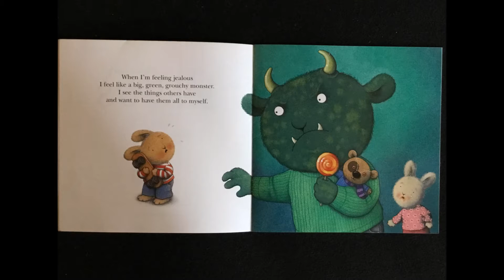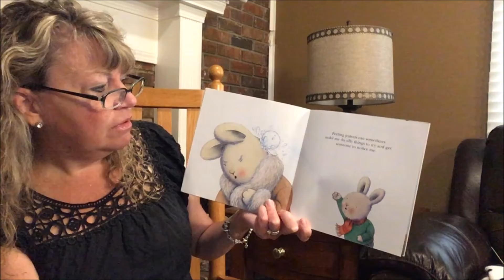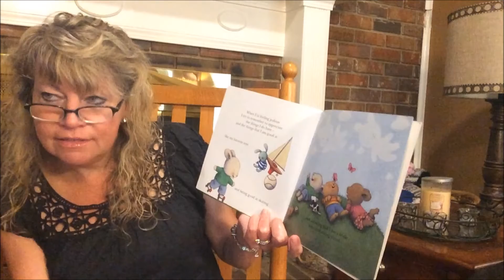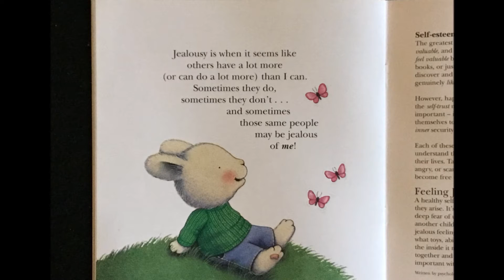When I'm Feeling Jealous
This story explains that we may experience feelings of jealousy.  It gives some examples how children may be feeling jealous of their siblings or peers.  The story also talks about how others may be jealous of the person who starts out being jealous.  Great lesson to think about.